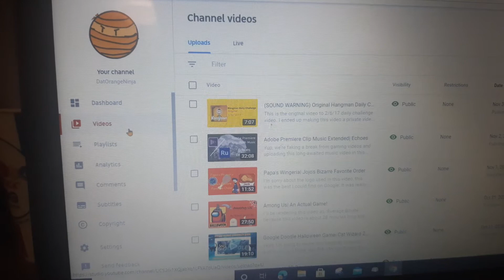An Actual Video Upload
Yes, I'm doing this I'm making an actual upload on this day since I decided to be slow at editing and decided to release and old video back in 2017! Since, I wanted to actually upload something and I want to get rid of the "You didn't upload an actual video today!" off my chest.

No Thumbnail in this video it's the default thumbnail that is set from this video that YouTube chosed for me. It's a raw video upload after all!